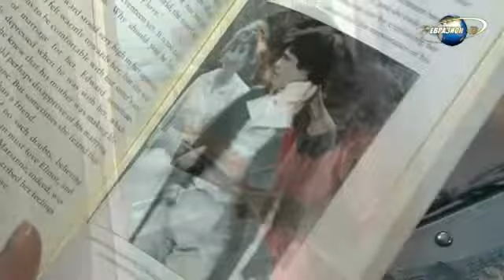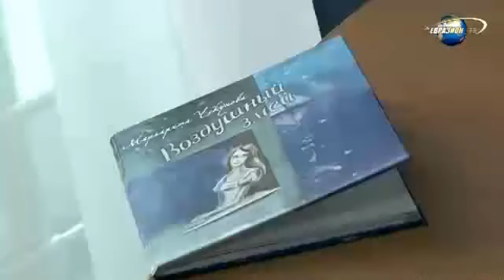АЗБУКА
"АЗБУКА". Молодежный тележурнал.